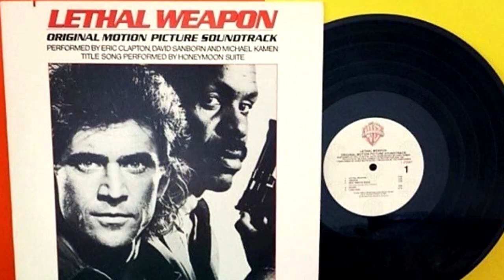MÁQUINA MORTÍFERA | 10 Curiosidades do filme Estrelado por Mel Gibson e Danny Glover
Se você gosta de Máquina Mortífera, fica ai que neste video vou contar 10 curiosidades sobre Maquina Mortifera, filme estrelado por Danny Glover, Mel Gibson e dirigido por Richard Donner e produzido por Joel Silver.
Filmão no melhor estilo “Buddy Cop Movie”, o tal “Filme com Dupla de Policiais”. A gente tem uns exemplos da hora ai estilão Maquina Mortifera, como Bad Boys, Hora do Rush, Anjos da Lei e varios outros por ai, mas...aqui vamos de Maquina Mortifera.

SINOPSE:
Dois policiais absolutamente incompatíveis se juntam para combater uma quadrilha internacional de traficantes de drogas, formada por ex militares da guerra do Vietnã. Se gosta de Máquina Mortífera, fica ai que neste vídeo vou contar 10 curiosidades sobre Maquina Mortífera, filme estrelado por Danny Glover, Mel Gibson e dirigido pelo fantástico Richard Donner.

Clique no botão "VALEU" nos vídeos e faça uma doação
Todo dinheiro arrecadado, será destinado a melhorias pro canal (microfones, câmeras, cenários, softwares, etc...)

SOBRE O CANAL:
•Eu sou o Will, e no nosso canal eu falo de curiosidades de filmes, séries, desenhos e animes. Além de trazer LISTAS e TEORIAS dos mais diversos tipos do mundo do entretenimento Nerd. Espero que gostem e se inscrevam (caso não sejam inscritos) Abaixo, links importantes que possam ajudar o canal ou ajudar vocês.